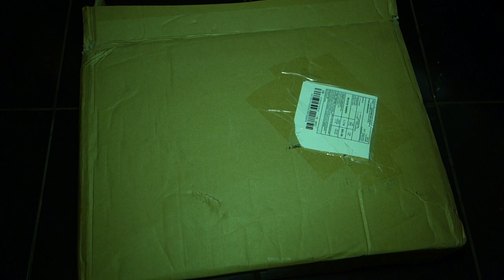Бутылочница Acacia Bicycle Bottle Cage